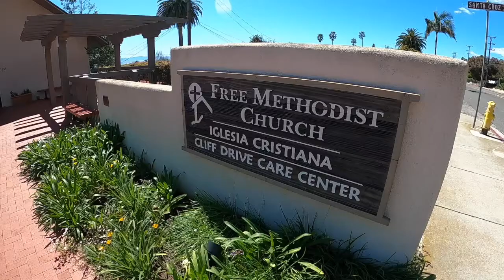Wednesday Word 4.22.2020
This Wednesday word, we get to hear from Pastor Colleen. As many of us are cooped up with others, and there is so much unknown, it can easily bring out the worst in us. Pastor Colleen reminds us of a passage in Colossians where we are encouraged to put aside behaviors that are not from God, and to put on our new self that is being shaped every day. May our hearts be full of kindness, compassion, and love, and let us remember to extend this to those around us in this time.